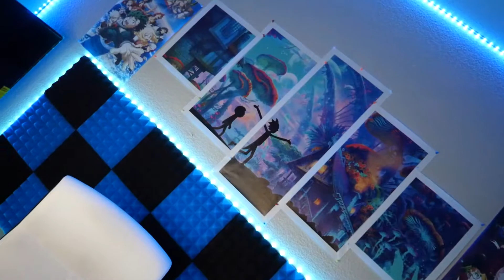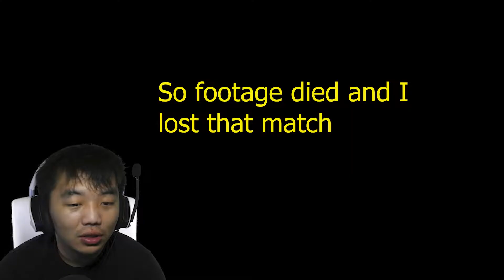WEEK 6 HAS ALL THE SLAPS. I PROMISE YOU. YOU WILL HEADBOP TO THIS GAME! | Friday Night Funkin'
Ya'll! I got done with lots of recordings lately and now I'm focusing on getting them out! They're gonna be funny as heck haha. ALSO FOOTAGE DIDNT LITERALLY DIE LOL. I MEANT TO SAY CAMERA.